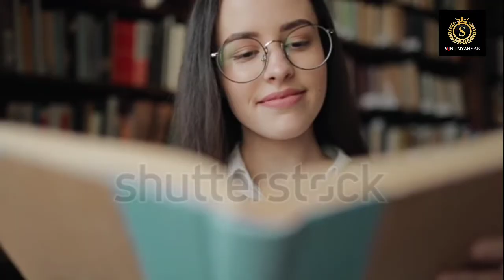Do Not Loss Hope | Motivation Video In Myanmar | ကိုယ့်ကို ပြိုလဲမသွားပါစေနဲ့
No copyright for background music piano.However, if any content owners would like their Images, Video Footage or Music Removed,

All videos from this channel are owned by me & has educational value purposes for all. My channel does not have any purposes to violate the guidelines of google & YouTube policy.I solely follow all the terms of Google & YouTube Channel.